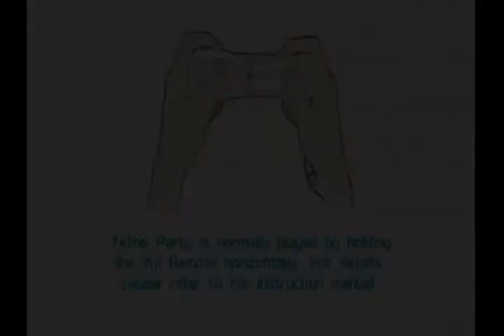(WiiWare) Tetris Party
Released: 10/20/2008 Nintendo Points Price: 1,200
Players: 1-6 (Online:Yes)
Publisher:Tetris Online

Just like Docotr Mario Online RX Tetris Party is pretty awesome. Just like other tetris games Tetris Party is full of different feauters, including a online feature were you can play with friends or people from around the world. It also has single or multiplayer mode. And a mode were you can use your wii board!!! sadly I don't own the wii board so I can't play it. It must be fun and somewhat difficult no?

Well in this vid you can see me play a classic marathon and I tried to play the shadow mode but messed up bad...also in the race mode.  DX